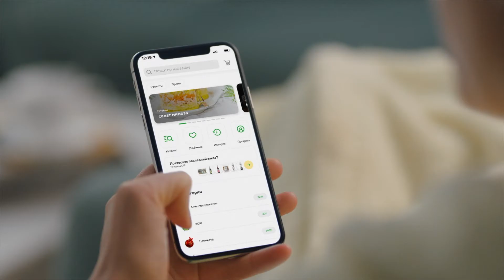СберМаркет. Скидки до 50%.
СберМаркет бережет домашний бюджет. Цены в СберМаркете обычно как в магазинах, а порой и ниже!